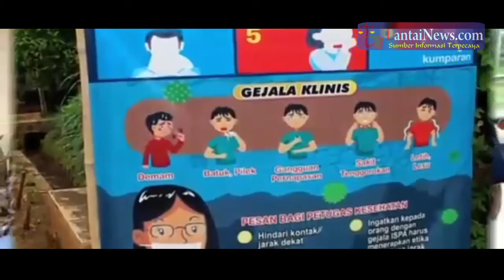Desa Girimulyo Bertekad Musnahkan Virus Covid 19